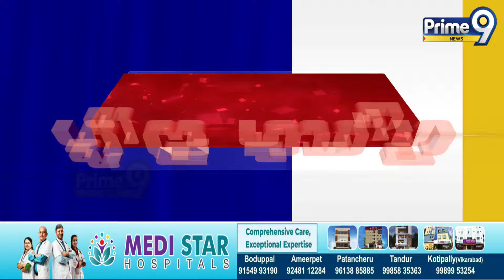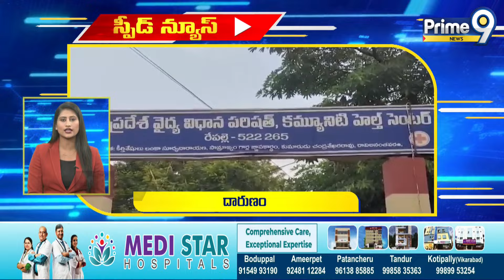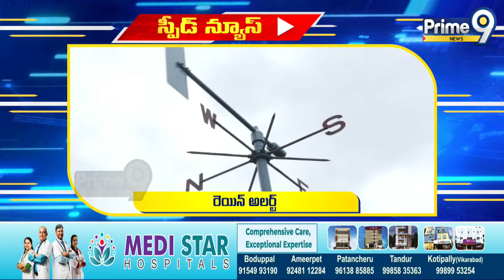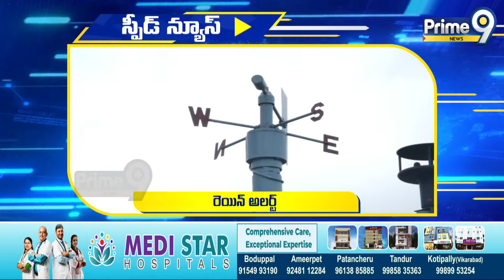Speed News | Telangana | Andhra Pradesh | Prime9 News